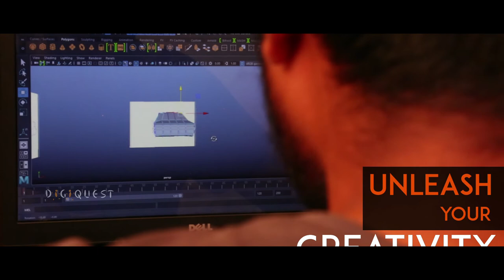DIGIQUEST Institute Students Huge Response ll Oka Telugu Premakatha Preview l Basireddy l Digiquest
DIGIQUEST Institute Students Huge Response on Oka Telugu Premakatha Movie Preview@Digiquest Academy, Somajiguda,Hyderabad